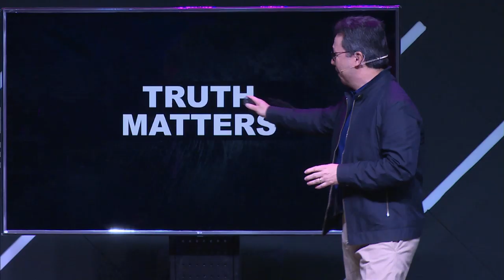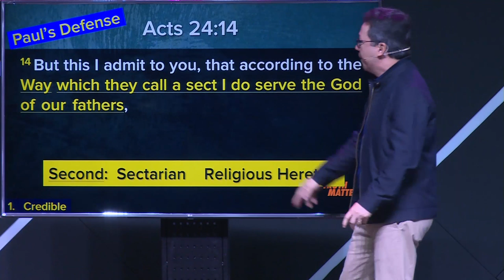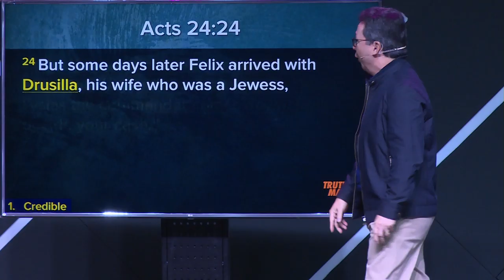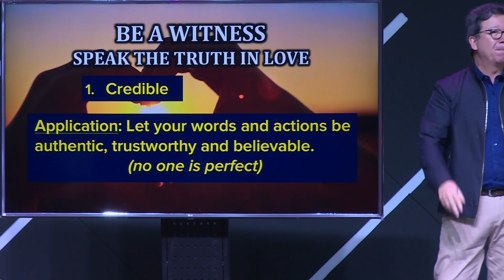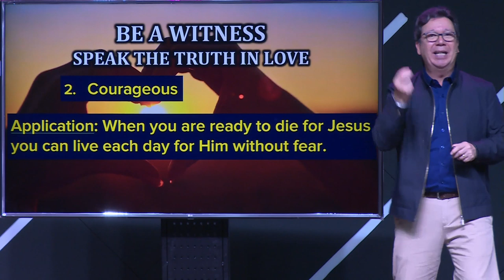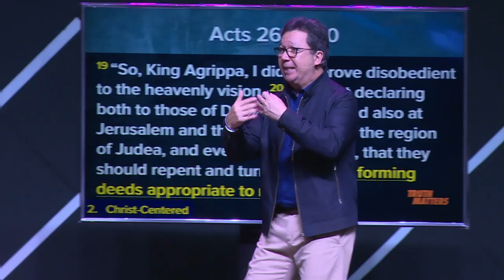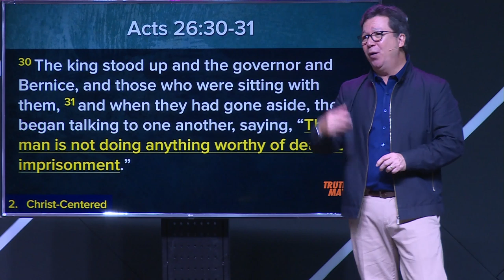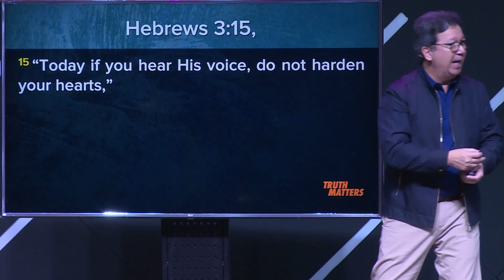Be a Witness - Speak the Truth in Love with Ptr. Joby Soriano (September 15, 2019)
Acts 24-26 portrays a dramatic moment when Paul, the humble apostle of Jesus Christ, stood before this worldly, ambitious, morally corrupt people who had set themselves in opposition to truth and righteousness. Paul had been slandered and attacked in the temple by certain people for standing up for Jesus. But Paul was unfazed because he knew that he had been commissioned to be Christ’s servant and witness.

We, like Paul, must always be faithful and courageous to speak the truth in love. We must continue to preach the gospel of truth that all have sinned and deserve eternal punishment. There is nothing we can do to earn the righteousness God requires or to contribute to our salvation. Jesus did it all. He died in the sinner’s place, bearing the penalty for our sins. He also rose from the dead, the assurance that the Father accepted His sacrifice. Our response is to acknowledge our sin and trust in the work which Jesus Christ has accomplished on our behalf, and we will be saved. So do not delay, for the day of opportunity will end, as it did for all who rejected the gospel.